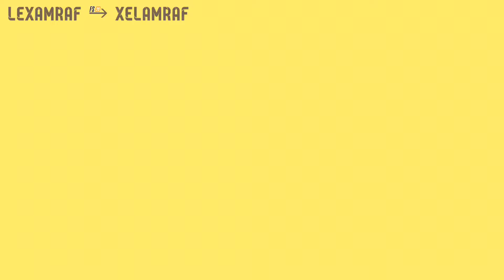How to add Vehicle mod in Farming Simulator 20